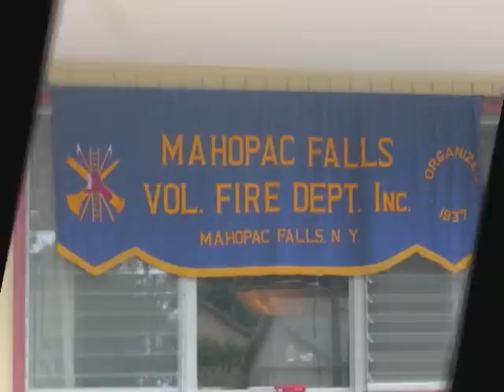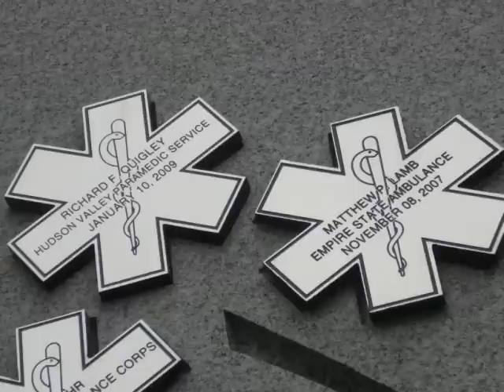putnam paramedic says thank you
I have been assigned to putnam medic 3 for a few years. Putnam county is located in new York .  I work with some great people and have made some some friends I just wanted to thank give a little thank you. It's a little long but a lot happens over a year.